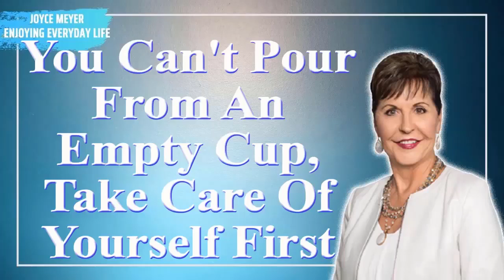Joyce Meyer 2022| (Part 2) You Can't Pour From An Empty Cup, Take Care Of Yourself First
Joyce Meyer 2022💕God I Need A Breakthrough 💕Enjoying Everyday Life.